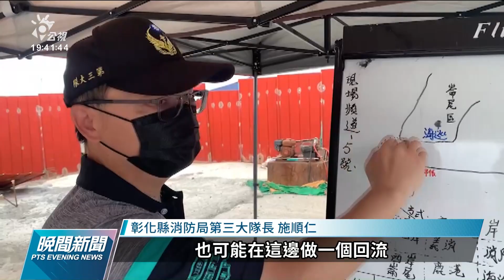1少年堤防邊遊玩不慎落水至今仍失蹤 救難人員擴大範圍尋找｜20210921 公視晚間新聞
詳彰化鹿港，在20日傳出溺水意外，4名年輕人前往彰濱工業區的堤防邊遊玩，但其中一名少年落水失蹤，警消從20日下午進行搜索，還出動空拍機，空勤也動用直升機來協尋。彰化縣消防局表示，少年疑似不熟水性，又被退潮海水往外海帶，正在擴大搜索範圍，截至21日下午5點仍未尋獲。